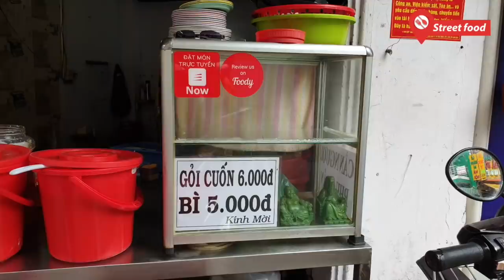Giật mình khi biết số lượng 1.000 gỏi cuốn được bán ra mỗi ngày của quán vỉa hè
Giá cả vừa phải, dễ tìm, dễ ăn, đã vậy mùi vị lại còn thơm ngon khó cưỡng - chẳng trách sao mà suốt bao năm qua, gỏi cuốn vẫn luôn là thức ăn vặt được yêu thích của nhiều tín đồ ẩm thực.
Và đây là quán gỏi cuốn con đường Lê Bình thuộc Quận Tân Bình, TP. HCM, quán rất là đông khách, diện tích nhỏ nhưng có tận đến 3 người làm việc, việc cuốn gỏi luôn được làm liên tục vì quán luôn giao hàng và khách hàng đến quán ăn rất đông. Theo chủ quán, những ngày cuối tuần, quán bán đến 1.000 cuốn gỏi cuốn và vì cuốn.
Theo cảm  nhận thì gỏi cuốn ở đây chấm với mắm ăn rất ngon, mắm được nêm vừa phải.
Quán mở cửa từ 11h trưa nha cả nhà
Địa chỉ: 40 Lê Bình, phường 4, Quận Tân Bình.
 Giá: Gỏi cuốn: 6K/cuốn;  Bì: 5k/cuốn